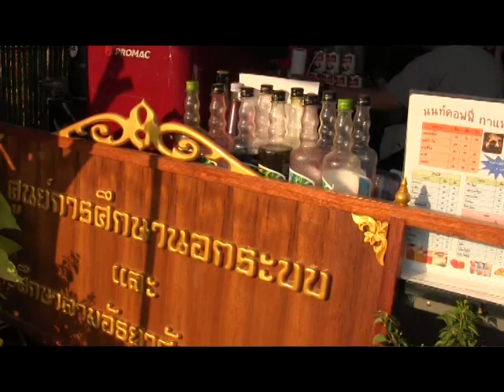พาชมOTOPในงานฤดูหนาว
เชิญท่าน เที่ยวชม ผลิตภัณฑ์ สินค้าชุมชน  ของดีจาก 9 อำเภอ ของจังหวัดพะเยา ในงาน ฤดูหนาวและงานสืบสานประเพณีของดีจังหวัดพะเยา ประจำปี 2556 ณ สนามกลางเวียงพะเยา งานจัดขึ้นตั้งแต่วันที่ 15 - 24 มกราคม 2556